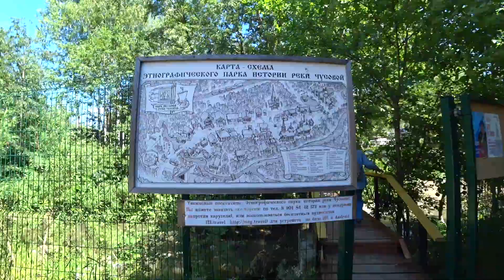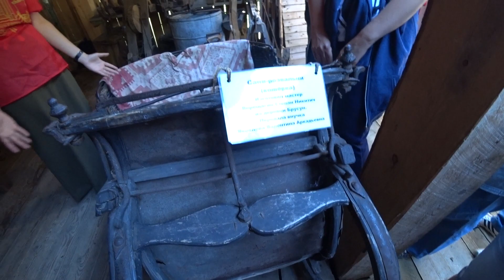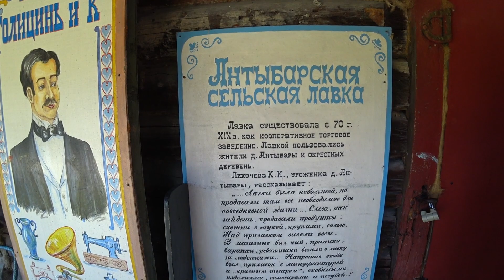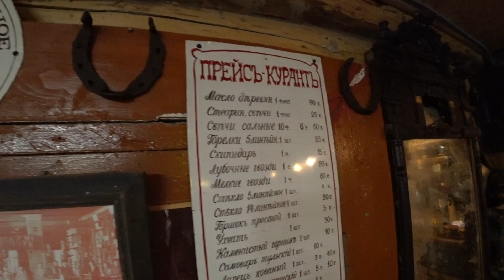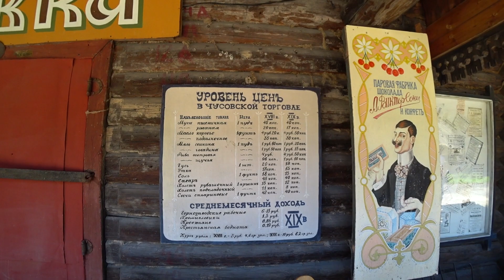Этнопарк реки Чусовой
Одним прекрасным летним утром мы отправились в Этнографический парк реки Чусовой.
Это музей под открытым небом.Он расположен у подножия Арининой горы, на берегу горной реки Архиповки. В двух км. от Чусового.Со всех сторон - горы.
Здесь есть крестьянские дома, пожарная часть, лавка, трактир. Чусовой связан с именем Виктора Астафьева, он здесь жил долгое время и был знаком с основателем музея Леонардом Постниковым.
Парк бесплатный - если там гулять, но чтобы войти в домики нужно заплатить за экскурсию 150 рублей.
Добраться сюда можно из Перми, 150 км. За Чусовым в 5 км есть база "Огонек". Можно на электричке от ст. Чусовская в сторону Н.Тагила едем 1 остановку и выходим на "136км".